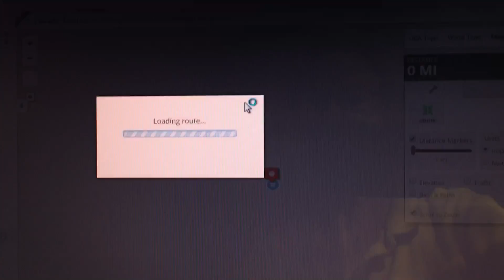'71 Mules LSD Bike Trip route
a virtual look at our '71 Mules LSD Bike Trip route.
approx.  I missed a couple turns, so it's actually a half mile longer than this depicts.

IMG 9769 virtual route video jeff air